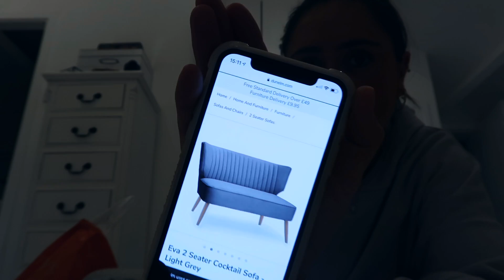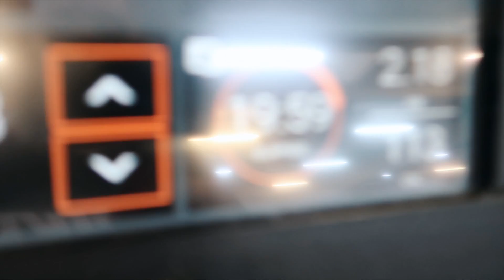PUMPKIN PICKING, BAKING + UPPER BODY BURN | weekend vlog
Trying out lots of instagram activewear brands!!